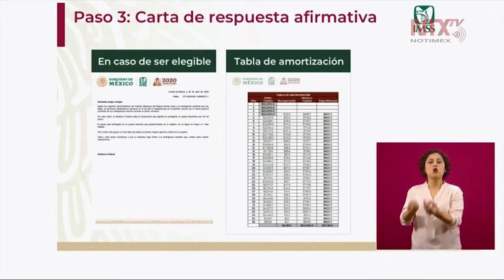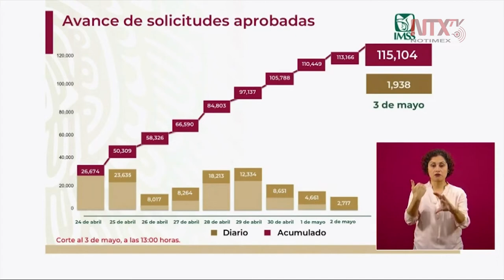Hasta el día de hoy se han aprobado 115,104 créditos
«Al corte del día de hoy van 115,104 créditos aprobados, son los que hemos ya registrado, de los que ya tenemos sus datos y los que están próximos a pagarse», indicó Zoé Robledo, director General del IMSS.